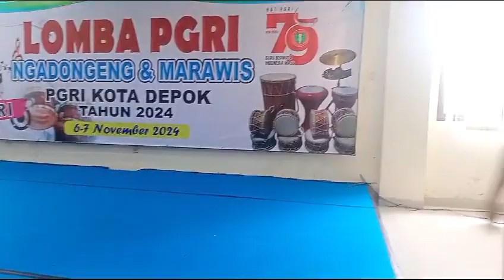SAMBUTAN DEWAN JURI DALAM ACARA LOMBA DONGENG HUT PGRI KE-79 TAHUN 2024.,,,,